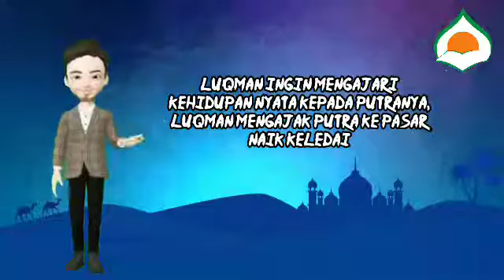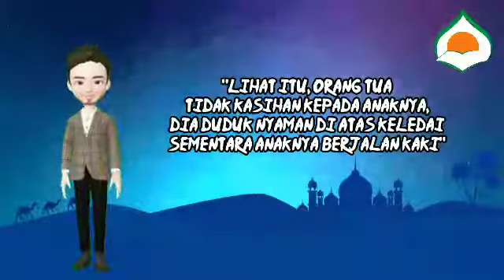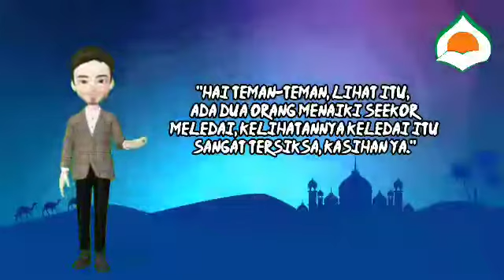PBR SDIT DARUL ABIDIN PAI KELAS 5 TEMA 10 (Kisah Teladan Luqman)